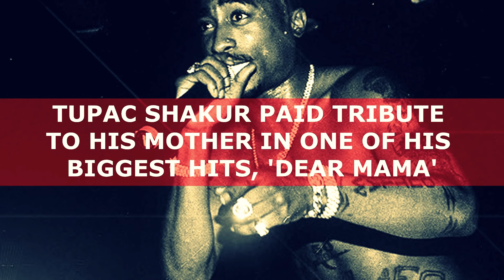Tupac Shakur's mother Afeni TRIBUE VIDEO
Edited By Jabaar
 (CNN)Afeni Shakur Davis, the mother of one of hip-hop's most seminal and iconic figures, has died at age 69, the Marin County, California, sheriff's office said Tuesday.
Though she is best known as Tupac Shakur's mom, Shakur Davis also was a Black Panther as a young adult and an activist and philanthropist in her later years.
Deputies responded to a family member's call reporting "a possible cardiac arrest" at Shakur Davis' Sausalito home about 9:34 p.m. Monday, the Marin County Sheriff's Office said.
Shakur Davis was taken to Marin General Hospital, where she died at 10:28 p.m., the office said. There was nothing suspicious about her death and there's no evidence of foul play, Lt. Doug Pittman said Tuesday. An autopsy was scheduled for later in the day.
Tupac love letter for sale

"Sheriff's Coroners Office will lead investigation to determine exact cause & manner of Afeni Shakur's death," the office said in a tweet.

Twitter.com/napollionaire
This Video was made by a YouTube fan in
Adelaide, AU